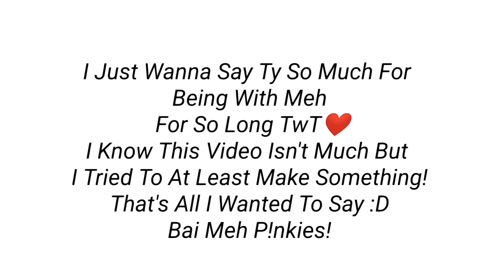||So Happy|| • 2k Special Short! • |More Info In Desc|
I Don't Really Know What Else To Say ;D

But Heres A Lil Video!

Inspiration:
None

Bai Meh P!nkies ^^